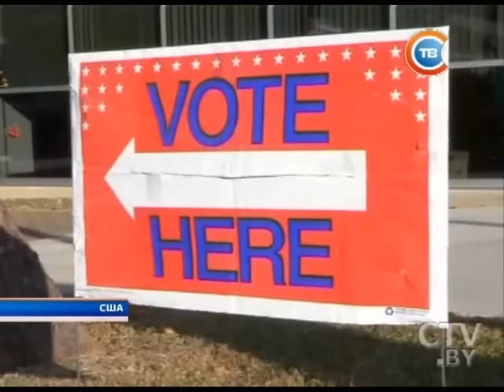Новости "24 часа" за 10.30 25.10.2016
Террористы атаковали полицейский колледж в Пакистане: погибли не менее 59 человек, ранены свыше 160
Взрыв на ночном рынке в Таиланде: погиб один человек, 17 ранены
Два пассажирских поезда столкнулись в ЮАР: погиб 1 человек, ранены не менее 122
Сильный ветер, ливни и мокрый снег: в Беларуси объявлено штормовое предупреждение
Российская теннисистка Светлана Кузнецова остригла себе косу прямо во время матча и в итоге победила